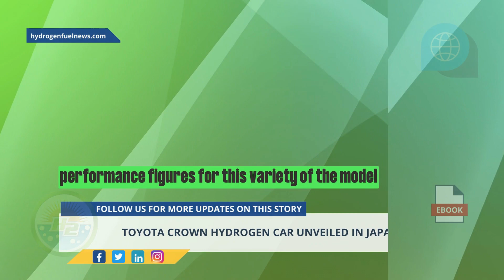Toyota Crown Hitting the Streets: Japan Unveils New Hydrogen Car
The 16th generation of the Toyota Crown was just unveiled in Japan, showing off the new model that will be available in the country as both a hydrogen car with fuel cells and as a more traditional hybrid model - For Full Article

Interesting Hydrogen...